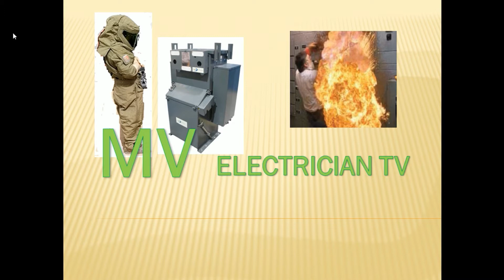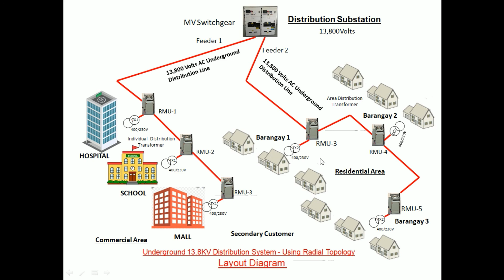Underground MV 13.8KV AC Distribution System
The Viewers Identify Distribution Topology and MV Distribution system Single Line Diagram